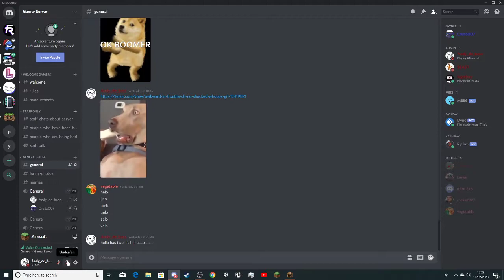Hiding in the chest. best strategy ever (featuring cristo007) WE ALMOST WON